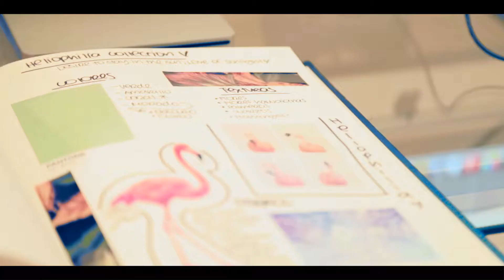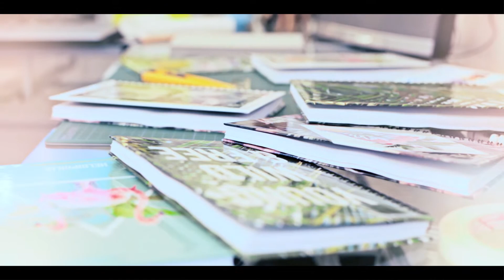The Golden Sparks - Heliophilia Collection